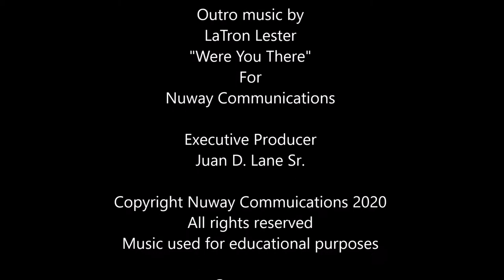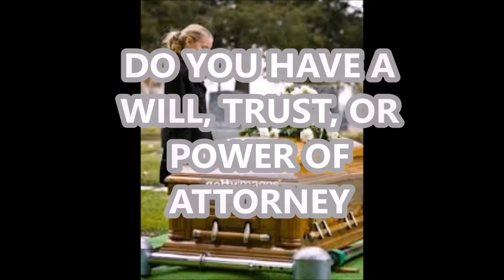H.S. Football McIntosh vs Northside Columbus, GA 2020